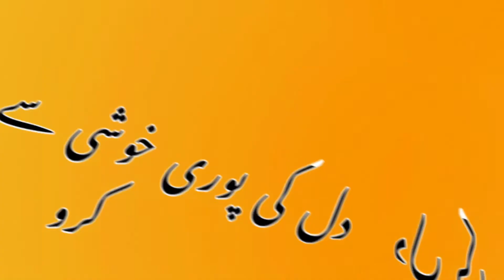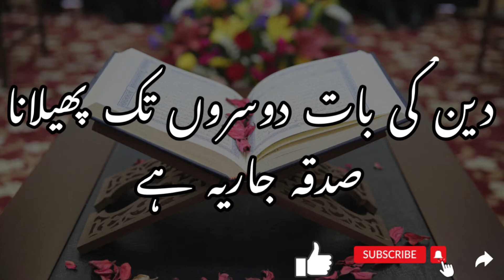Hadees e nabvi Eid Ul Adha | hadees e kisa | eid status | islamic videos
Eid-Ul-Adha
Eid Mubarak
Bakra Eid
Islamic videos
Islamic status
islam always zindabad